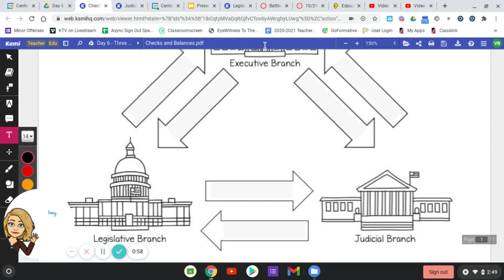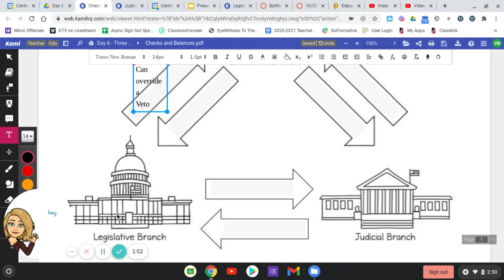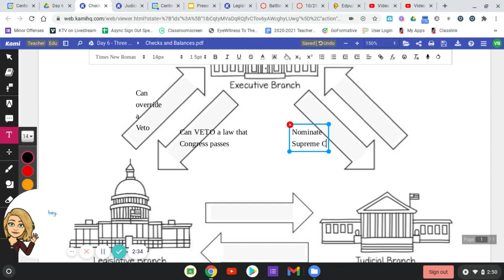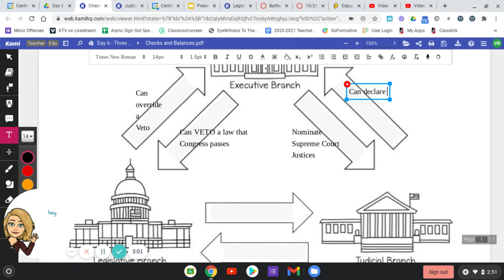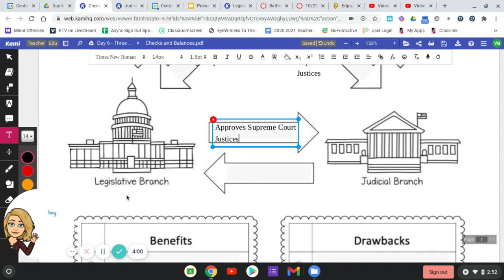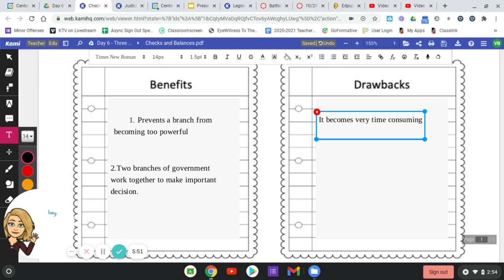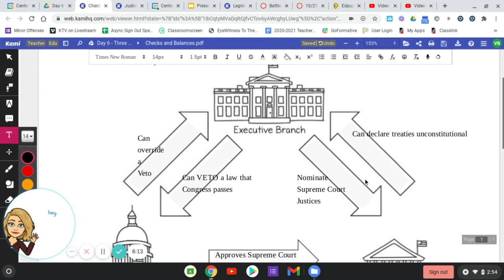Checks and Balance